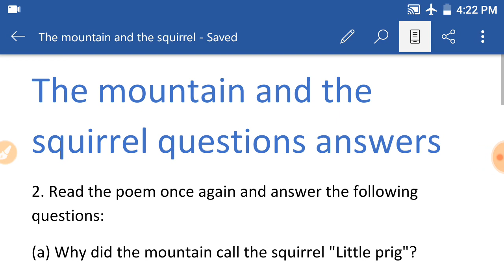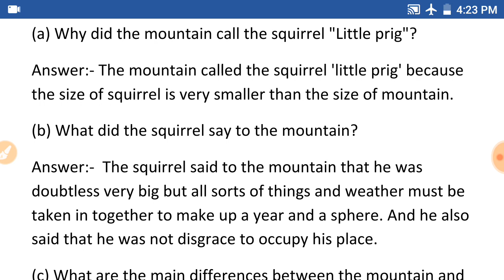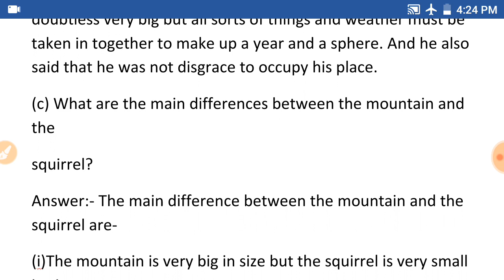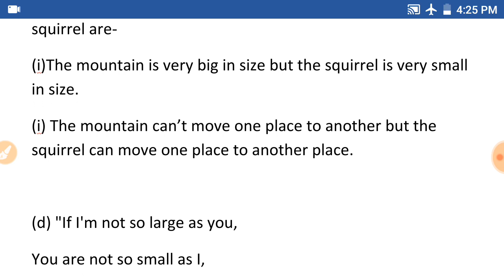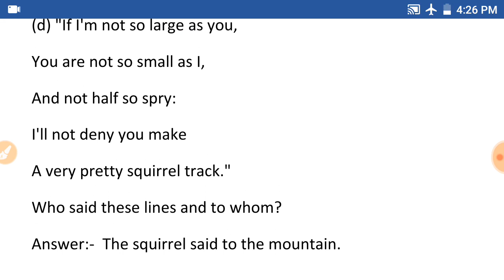SCERT Assam Class 6 English lesson 7|The mountain And the squirrel questions answers